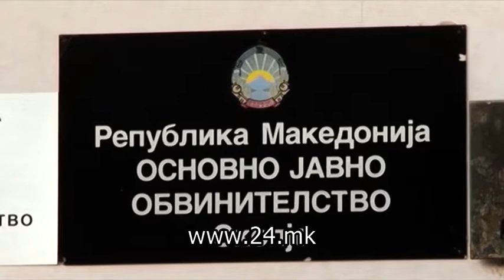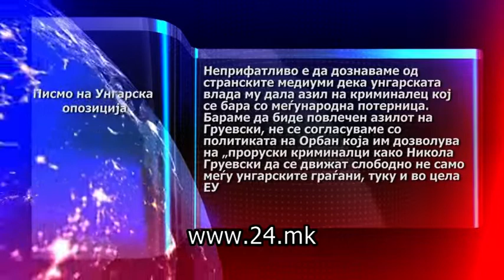Столтенберг: Скопје и Будимпешта да го решат случајот Груевски